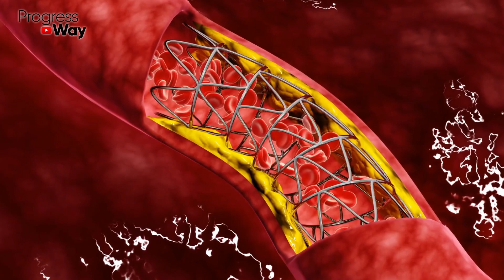Этот Коктейль Моментально Чистит Сосуды От Тромбов! Убойная Смесь От Инфаркта, Инсульта…